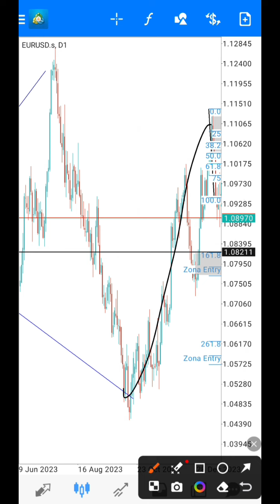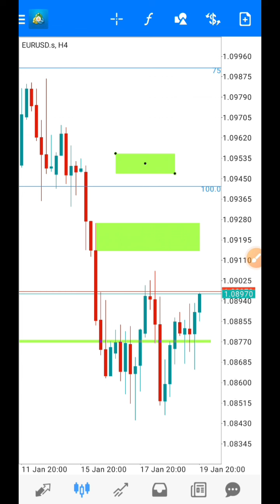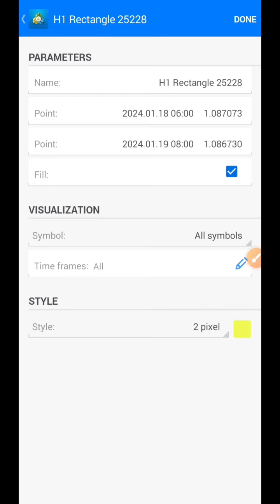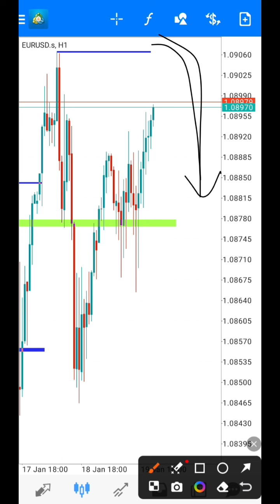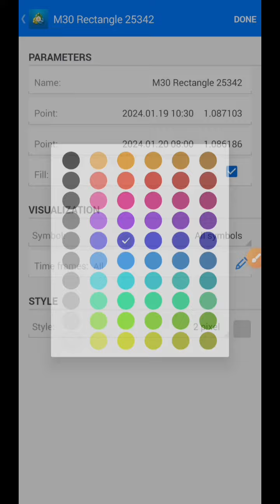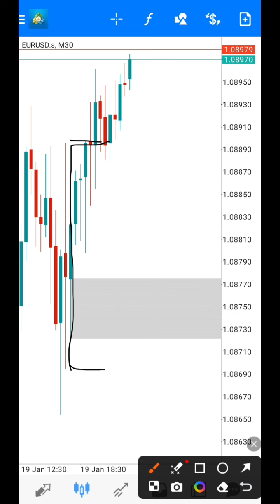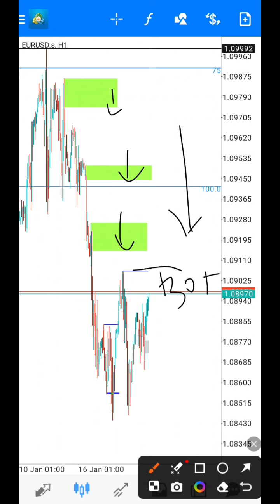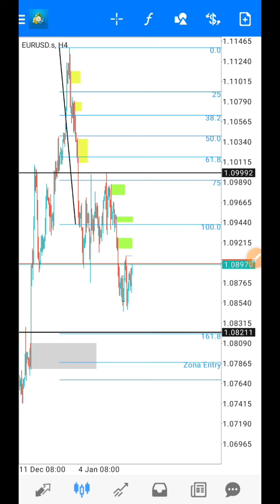Analisa EURUSD (siap-siap entry si zone ini) 🤑